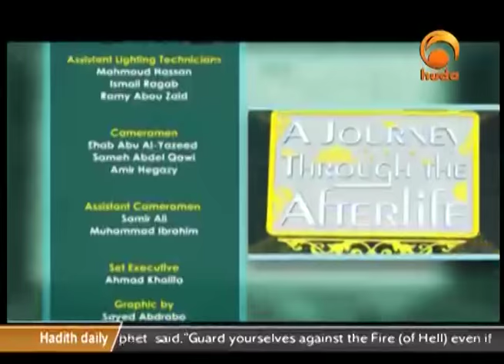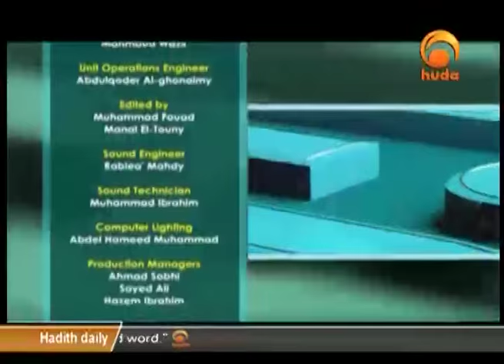Sh Suleiman Hani A journey Through The After Life Oct 30th 2015